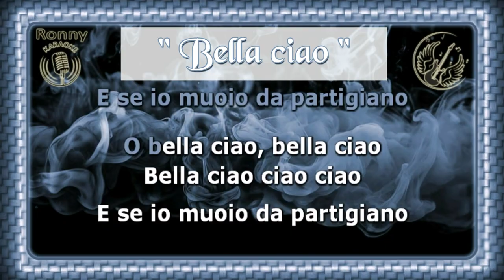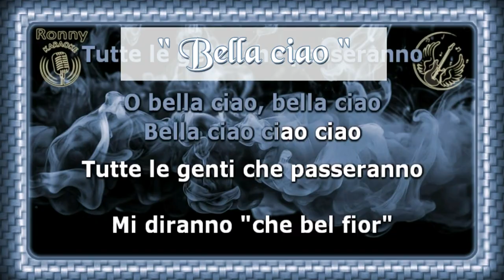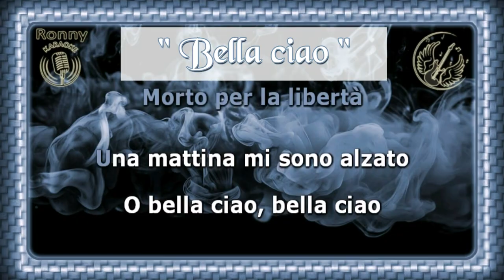Chant des partisans - Bella ciao - {Karaoke}